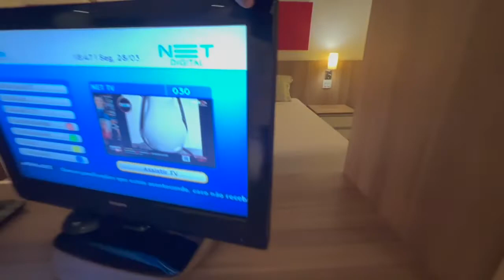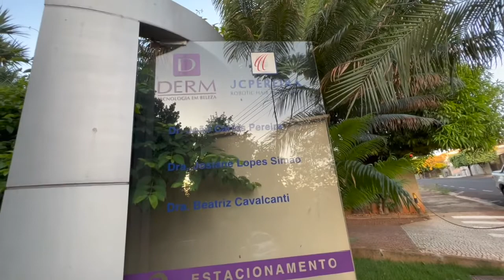Fiz Implante de Cabelo JC Pereira Robotic Hair Transplant. Como foi e como são os primeiros dias.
No video de hoje eu mostro e falo tudo sobre o Implante de Cabelo que fiz na JC Pereira Robotic Hair Transplant em São Jose do Rio Preto, com o Médico Dr. João Carlos Pereira. Mostro como são os primeiros 15 dia e em breve vou mostrar novos videos da evolução, portanto fiquem atentos para videos futuros.

Oi, eu sou o Victor Gugliano e isso é a minha vida!! Você vai encontrar aqui tudo o que precisa saber sobre Motocross, carros, corrida, fazenda, sitio e outros!!

Hi, I'm Victor Gugliano and this is my life!! You'll find here all you need to know about motocross, cars, trucks, racing, farming, ranching and others!!